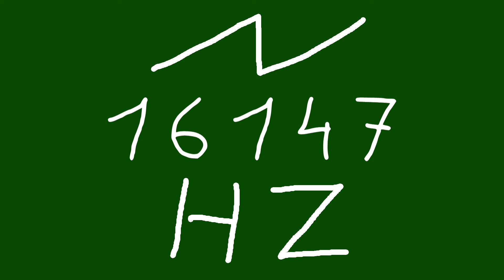16147 hz saw